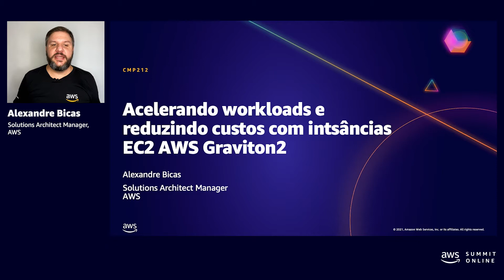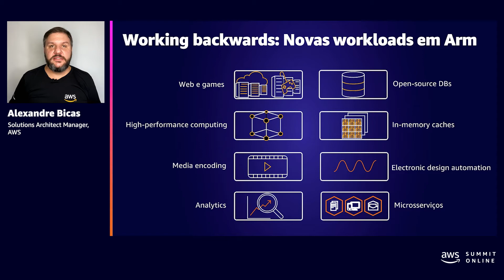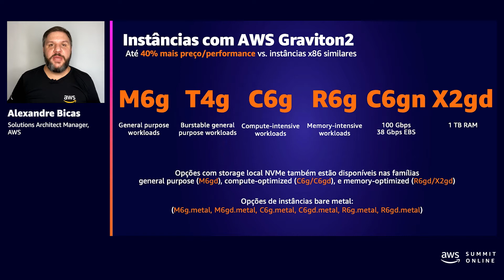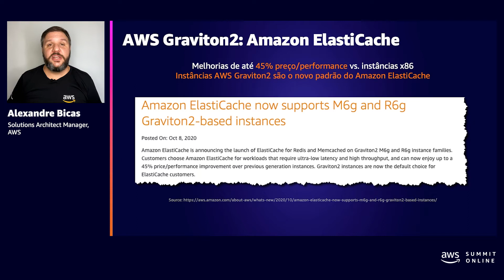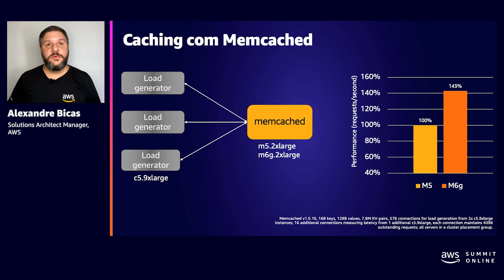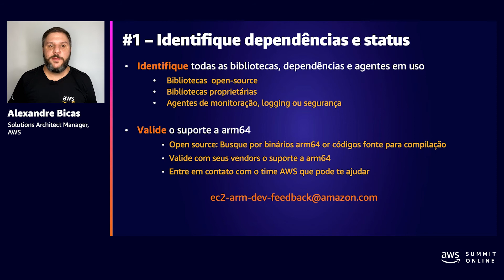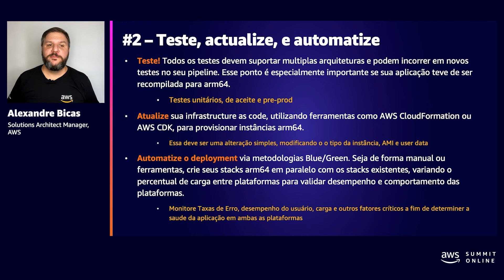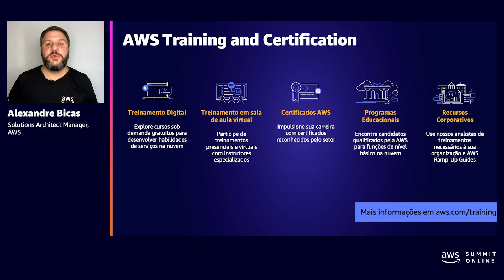AWS AMER Summit May 2021 | Acelerando workloads e reduzindo custos com intâncias EC2 AWS Graviton2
Venha conhecer o processador AWS Graviton2, baseado em tecnologia ARM e desenvolvido pela AWS. Nessa sessão iremos discutir seus benefícios de performance e custo, as principais workloads suportadas e como migrar suas aplicações para ganhar performance e reduzir custos.